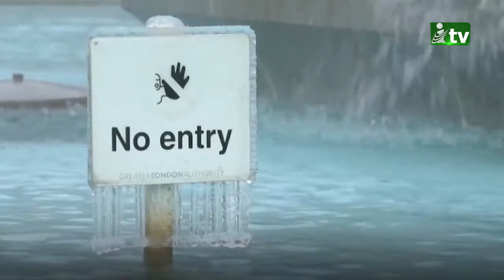ইউরোপজুড়ে তীব্র তুষারঝড়, জনজীবন বিপর্যস্ত